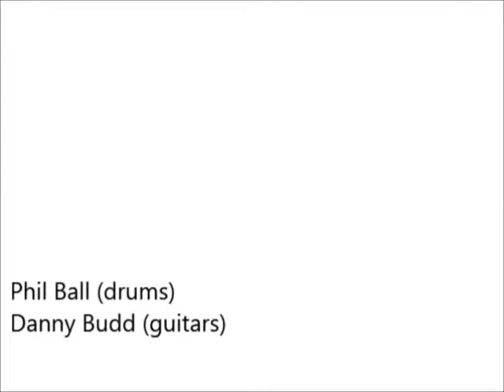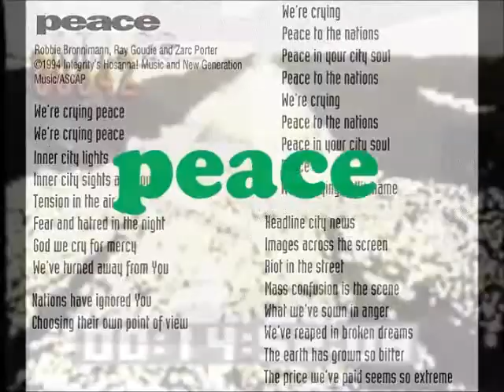65dBA Peace (video and lyrics)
from the album SHOUT